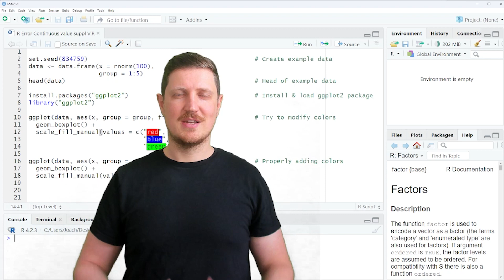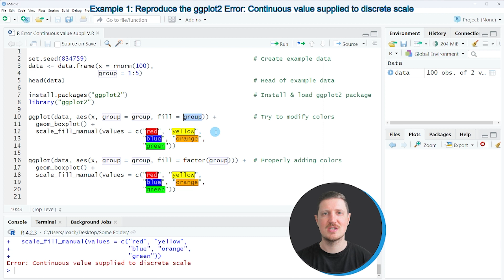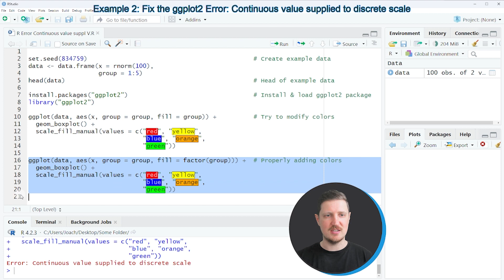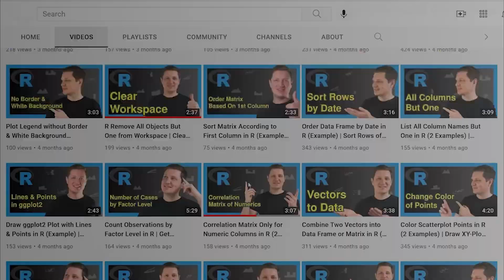R ggplot2 Error: Continuous value supplied to discrete scale (2 Examples) | Wrong Grouping Variable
How to handle the “Error: Continuous value supplied to discrete scale” in the R programming language. More details
R code of this video:

                   group = 1:5)
head(data)                                                   # Head of example data

library("ggplot2")

ggplot(data, aes(x, group = group, fill = group)) +          # Try to modify colors
  geom_boxplot() +
  scale_fill_manual(values = c("red", "yellow",
                               "blue", "orange",
                               "green"))

ggplot(data, aes(x, group = group, fill = factor(group))) +  # Properly adding colors
  geom_boxplot() +
  scale_fill_manual(values = c("red", "yellow",
                               "blue", "orange",
                               "green"))